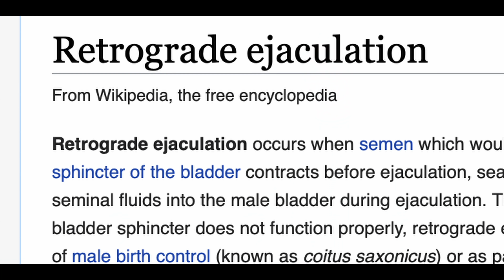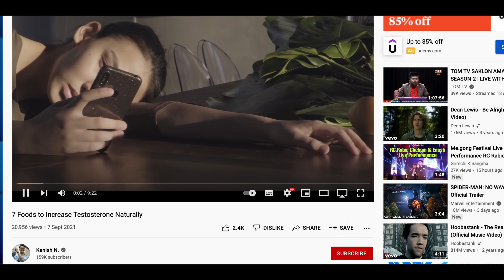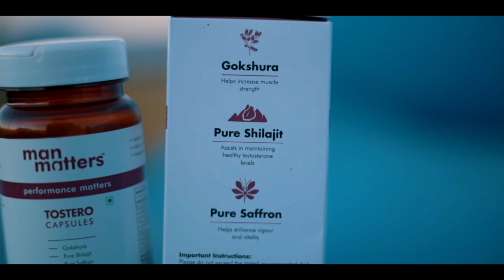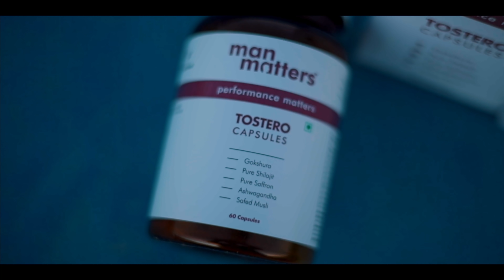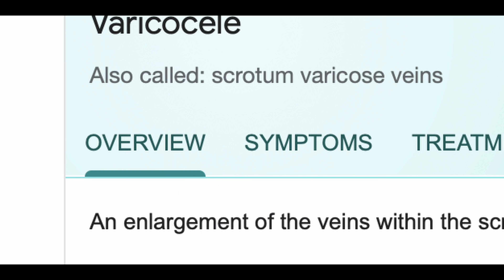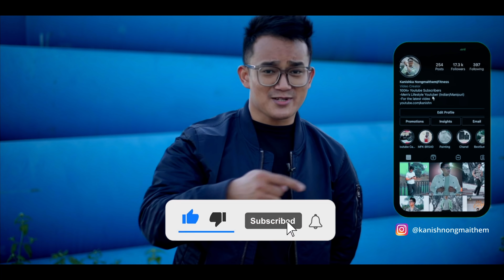7 Signs of Infertility in Men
𝗕𝘂𝘆 𝟭𝟬𝟬% 𝗡𝗮𝘁𝘂𝗿𝗮𝗹 𝗧𝗲𝘀𝘁𝗼𝘀𝘁𝗲𝗿𝗼𝗻𝗲 𝗕𝗼𝗼𝘀𝘁𝗲𝗿 𝗖𝗮𝗽𝘀𝘂𝗹𝗲𝘀 (𝘄𝗶𝘁𝗵 𝗣𝘂𝗿𝗲 𝗛𝗶𝗺𝗮𝗹𝗮𝘆𝗮𝗻 𝗦𝗵𝗶𝗹𝗮𝗷𝗶𝘁 & 𝗔𝘀𝗵𝘄𝗮𝗴𝗮𝗻𝗱𝗵𝗮) -

💻 𝗕𝗼𝗼𝗸 𝗮 𝗳𝗿𝗲𝗲 𝗮𝗻𝗱 𝗰𝗼𝗻𝗳𝗶𝗱𝗲𝗻𝘁𝗶𝗮𝗹 𝗼𝗻𝗹𝗶𝗻𝗲 𝗱𝗼𝗰𝘁𝗼𝗿 𝗰𝗼𝗻𝘀𝘂𝗹𝘁𝗮𝘁𝗶𝗼𝗻 𝘄𝗶𝘁𝗵 𝗠𝗮𝗻 𝗠𝗮𝘁𝘁𝗲𝗿𝘀